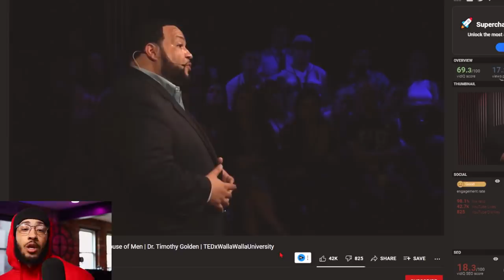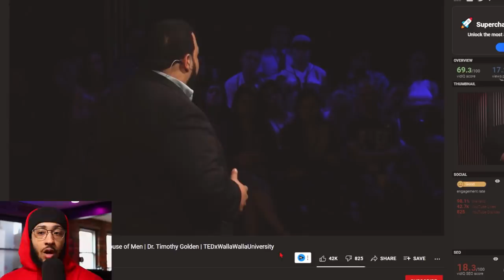"my wife made me weigh-in nak3d every night to force me to lose weight" | The Emotional Abuse of Men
1️⃣ Access to 100+ hours of content NOT available on my YouTube page
2️⃣ Early access to videos, behind the scenes, and 1 on 1 video chats
3️⃣ Private discord server where high value members of the community engage in powerful discussions focused on self-improvement, dating, fitness, entrepreneurship, health & wellness, and much, much more!

💲💲💲Now is an awesome time to invest!  Sign up for fee free stock trading app WeBull and get 2 FREE STOCKS up to $1,850 when You Deposit $100.

Accessories
Macro Keyboard - El Gato Stream Deck